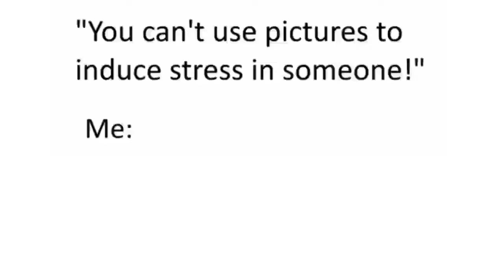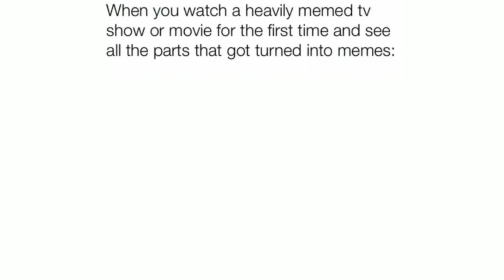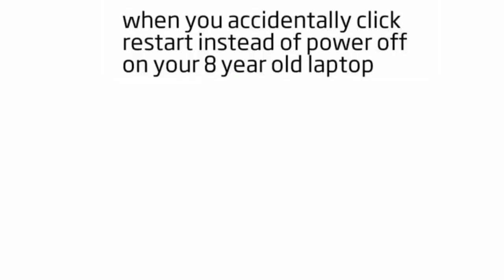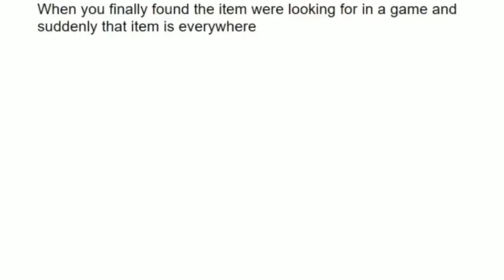Memes You Shouldn't Watch At Night (daily memes to speech #8)